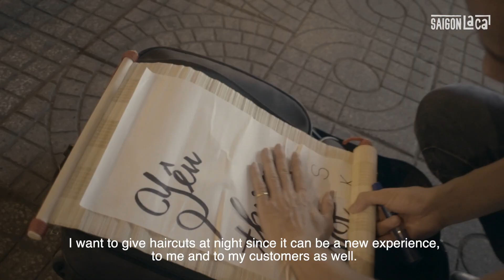Hớt tóc lúc nửa đêm ở Saigon với Sky Le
Saigon đúng là xứ sở mà chuyện gì cũng có thể xảy ra. Chỉ cần ở đủ lâu, ngắm nhìn đủ sâu, bạn sẽ tìm thấy những điều thú vị nho nhỏ. Có cái anh (có vẻ là) đẹp trai kia, nửa đêm không ngủ, chạy ra trung tâm Sài Gòn đứng hớt tóc dạo. Các bạn đoán xem, vâng, anh làm vì đam mê nên anh không lấy tiền. Anh không lấy tiền nên anh cắt theo hứng. Và sau đây là chương trình cắt tóc không yêu cầu nhưng bắt buộc theo.

Saigon is a place where anything is possible. You only need to live here long enough, look at things a bit more carefully, you will find out tiny little things that are so interesting. Once upon a time, there came a (hopefully) handsome guy, having insomnia. He decided to make haircuts for people straight out of the street in Saigon at midnight. Guess what, he did it for passion so he did it for free. Because he did it for free, he did it on his moods, not on his customer’s request. And here we go, today we will bring you the “I Cut Whatever I Like” show.